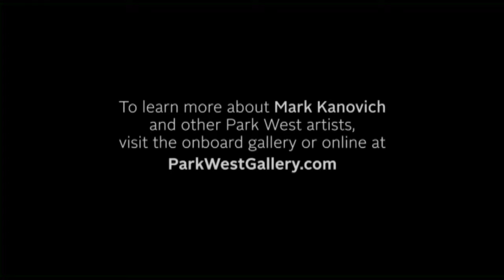Inside the Artist's Studio: Mark Kanovich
You can collect original art by Mark Kanovich at Park West's online auctions: